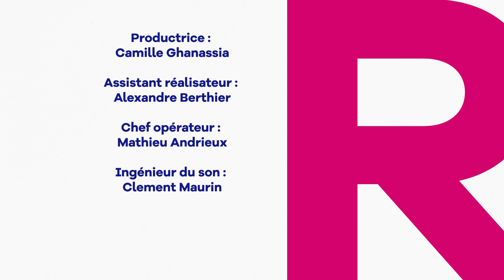ELLE BROIE DU NOIR ! - QUIPROQUOS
Moune déprime, elle broie du noir. Toutefois Joseph, homme d'affaire sénégalais, n'entend pas cette expression de la même façon.

Bible : Camille Ghanassia, Juliette Blanche et Servan de James

Scénaristes de la série : Juliette Blanche, Maxime Pistorio, Luc David, Gaetan Matis

Réalisateurs : Camille Ghanassia, Servan de James

Acteurs : – Audrey Pirault (Charlotte) – Patrick Mendy (Joseph) – Dan Gagnon (JMP) – Jennie-Anne Walker (Sylvie) – Juliette Blanche (Moune) – François Heuse (Martin)

1er assistant réalisateur : Alexandre Berthier Chef opérateur image : Mathieu Andrieux Chef

opérateur son : Clément Maurin

Décorateur : Anatol

Costumes : Claire Binet

Maquillage : Karen Haddad et Marie Koleda

Electricien Loïc

Lavaux Régisseur : Yoann Cespedes

Stagiaire de production : Lena Hittinger

Monteuse : Julie Quintard

Motion Designer : François Mauge

Musique des génériques : PV NOVA

Musiques additionnelles : PARIGO

Etalonnage et Mixage : Waymel Postproduction

Mixeur : Bruno Yvars

Etalonnage : Maxime Waymel

Directrice du numérique à TV5monde : Hélène Zemmour

Responsable Editorial : Cécile Quéniart Avec le soutien d’Alpha Holding

Remerciements : Maxime Poutrel, Solène Edouard, le loyal café cantine